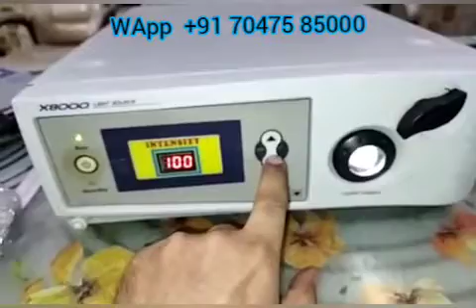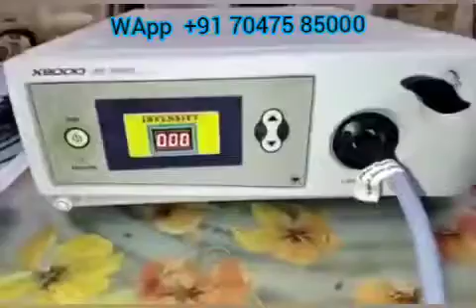conversion of stryker xenon X8000 to high power led illuminator